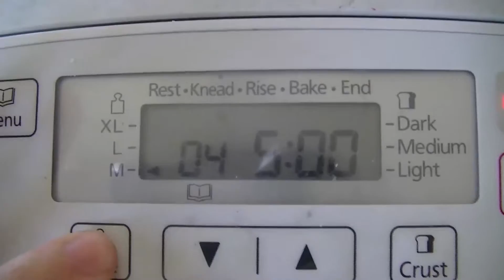Thornton Vlogs #19 Nice Cup of Hot Water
Welcome to the Thornton Vlogs!